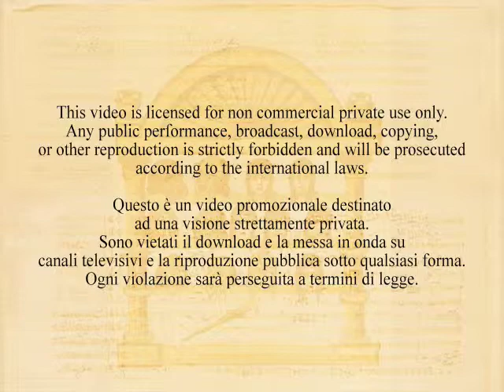ENRICO DINDO PLAYS HAYDN 01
Haydn concert for cello and orchestra, played by Enrico Dindo, extraordinary cello soloist